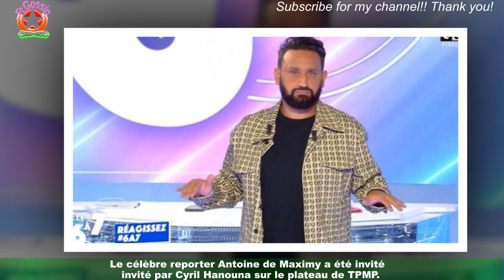Antoine de Maximy raconte sa tentative sur le plateau de TPMP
Le plateau de Touche Pas À Mon Poste est le lieu de discussions sur les sujets d'actualité.Récemment, deux chroniqueurs ont fait leur retour dans l'émission. Il s'agit de la chroniqueuse controversée Anissa et du chroniqueur tant attendu Mathieu Delormeau.Le chroniqueur a fait son retour avec un nouveau look. Certains pensaient même qu'il y a avait une mésentente entre Cyril Hanouna et Mathieu.